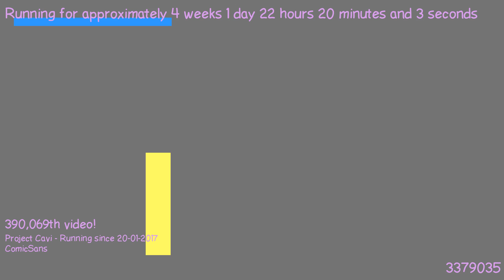1487535859 - Webdriver Cavi - H